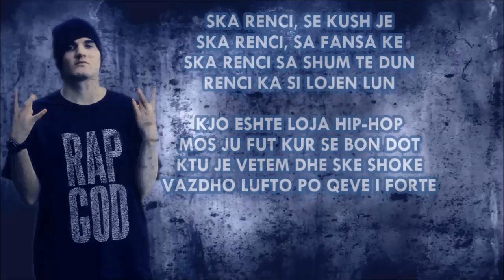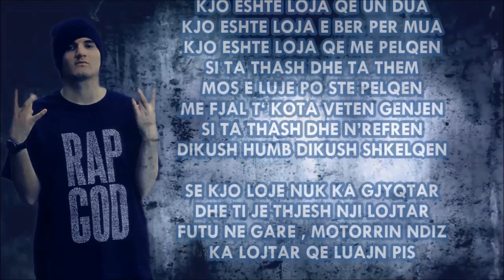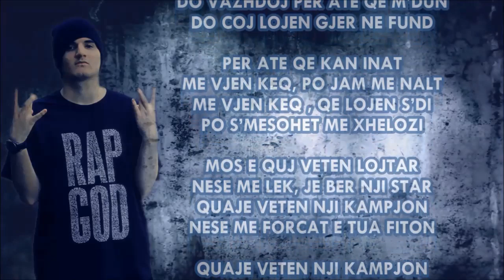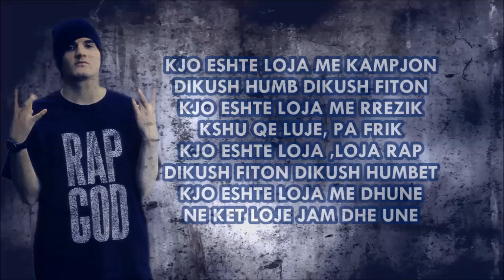Franko Kerimai - Kjo Eshte Loja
FRANKO KERIMAI

MIRSEVJEN NE KET LOJ
ME 2,3 RIMA DIREKT TE RREZOJ
KJO LOJE, SKA RREGULLA
ME UJE ,SBOHEN PETULLA

UN THEM CA DU , UN BOJ CA DU
UN SHKRUJ CA DU , MOS E KRUJ ME MU
JAM KUNDER JU , MOS RRI SI HU
LOJA KA FILLU , ME KEQ PER JUU

JAM NJI LOJTAR QE DI TE LUAJ
TI 1 LOJTAR QE SDI TE SHKRUAJ
LOJA KA PROBLEME ME MIR MOS U FUT
RRI ATY KU JE DHE MOS HA MUT

LOJA KA PROBLEME DHE ESHTE ME RREZIK
DUHET FORC, VULLNET DHE SHUM PRAKTIK
PO SPATE GUZIM FUTJA VRAPIT IK
PROBLEMI ESHTE SE FITON KUSH KA MIK

ESHTE NJI LOJE PA TOP, PA FUSH
MOS E LUJ PO SDI TA LUSH
BJERMA BITIN ME RIMA TA MBUSH
RIMA QE MENDOJ KUR JAM NE DUSH

HAJD KUNDER, PO TE PRES
N'SYT E TU, SHIKOJ STRES
SE FITOREN E KAM VES
GAME OVER BITCH, JE PA SHPRES

SKA RENCI, SE KUSH JE
SKA RENCI, SA FANSA KE
SKA RENCI SA SHUM TE DUN
RENCI KA SI LOJEN LUN

KJO ESHTE LOJA HIP-HOP
MOS JU FUT KUR SE BON DOT
KTU JE VETEM DHE SKE SHOKE
VAZDHO LUFTO PO QEVE I FORTE

KJO ESHTE LOJA ME KAMPJON
DIKUSH HUMB DIKUSH FITON
KJO ESHTE LOJA ME RREZIK
KSHU QE LUJE, PA FRIK
KJO ESHTE LOJA ,LOJA RAP
DIKUSH FITON DIKUSH HUMBET
KJO ESHTE LOJA ME DHUNE
NE KET LOJE JAM DHE UNE

PART 2

KJO ESHTE LOJA QE UN DUA
KJO ESHTE LOJA E BER PER MUA
KJO ESHTE LOJA QE ME PELQEN
SI TA THASH DHE TA THEM
MOS E LUJE PO STE PELQEN
ME FJAL T' KOTA VETEN GENJEN
SI TA THASH DHE N'REFREN
DIKUSH HUMB DIKUSH SHKELQEN

SE KJO LOJE NUK KA GJYQTAR
DHE TI JE THJESH NJI LOJTAR
FUTU NE GARE , MOTORRIN NDIZ
KA LOJTAR QE LUAJN PIS

KA LOJTAR QE FITOJN ME LEKE
KA LOJTAR QE ECIN VETE
KA LOJTAR QE ECIN ME PUNE
NE KTE GRUP, JAM DHE UNE

NE KTE LOJE JAM UN DHE TI
DO VAZDHDOJ SA T'KEM FUQI
DO VAZHDOJ PER ATE QE M'DUN
DO COJ LOJEN GJER NE FUND

PER ATE QE KAN INAT
ME VJEN KEQ, PO JAM ME NALT
ME VJEN KEQ , QE LOJEN S'DI
PO S'MESOHET ME XHELOZI

MOS E QUJ VETEN LOJTAR
NESE ME LEK, JE BER NJI STAR
QUAJE VETEN NJI KAMPJON
NESE ME FORCAT E TUA FITON

NESE JE NJI, DHE NUK NDRYSHON
KUR BI POSHT ,NGRIHESH LUFTON